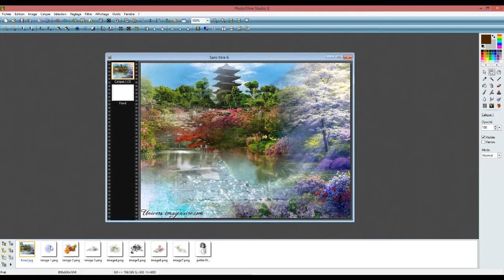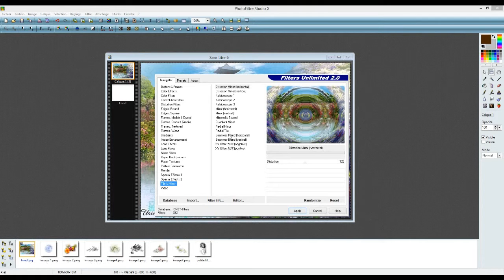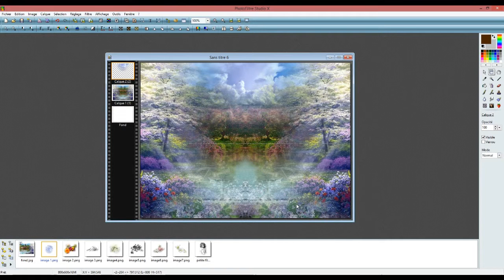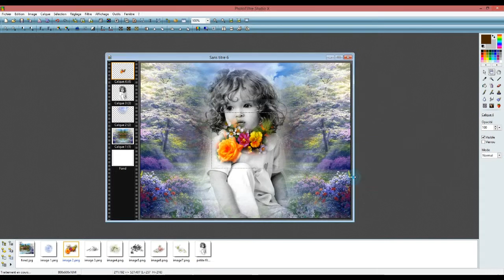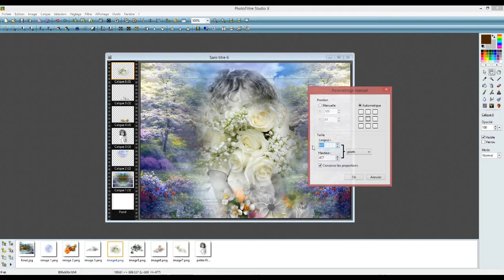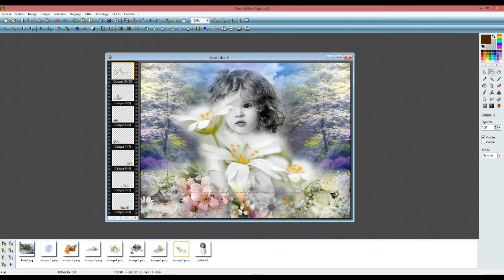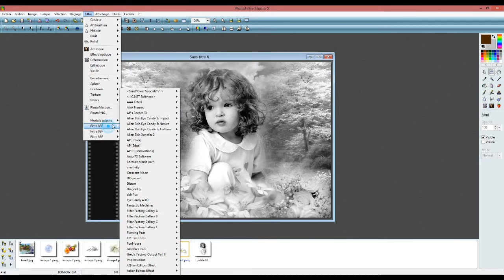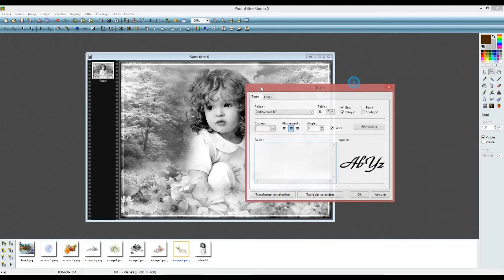tutoriel la fillette